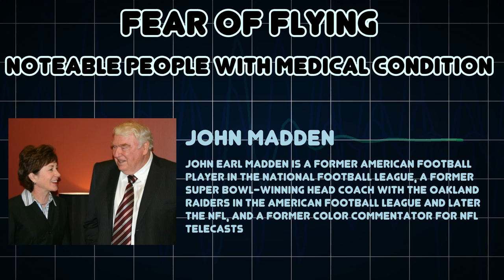Fear of flying (Medical Condition)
Symptoms, risk factors and treatments of Fear of flying (Medical Condition)

Fear of flying is a fear of being on an airplane, or other flying vehicle, such as a helicopter, while in flight